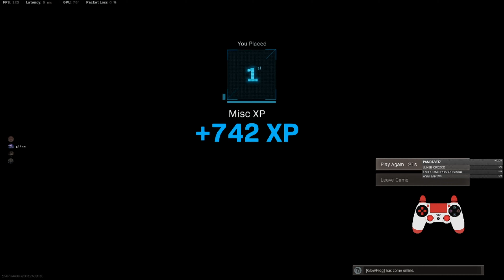YKTT - ORG X||| wagers for fun - Victory!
Betting next season's Battle Pass with friends. Just for fun.